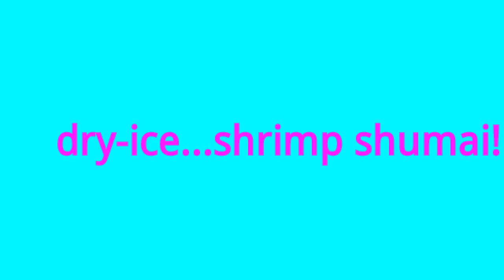Dry-Icing the Shrimp Shumai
this is how they keep stuff freezing cold in btwn the warehouse and where ever it's going to be eaten...